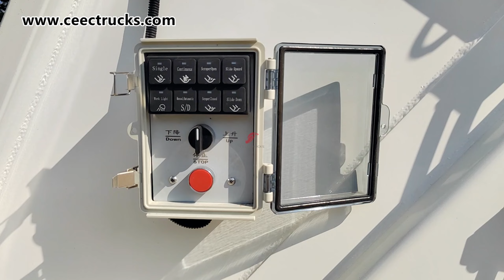Brand new SHACMAN 4x2 6CBM Garbage compression truck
SHACMAN garbage compactor trucks (also called as SHACMAN Waste compactor truck, SHACMAN trash compactor truck, Rubbish Compactor Truck SHACMAN, SHACMAN Rear Loader) is a high efficiency Garbage vehicle which with crushes, compresses and compacts collected refuse, SHACMAN Rear Loader Garbage Truck are used by municipal services to collect waste from standard-sized bins in residential areas and dump it at designated dumpsites.

can customize SHACMAN Refuse Compactor Vehicle based on your project. More than 25 years great experience on producing SHACMAN 6 wheeler waste compactor truck and SHACMAN 10 wheeler garbage compactor truck